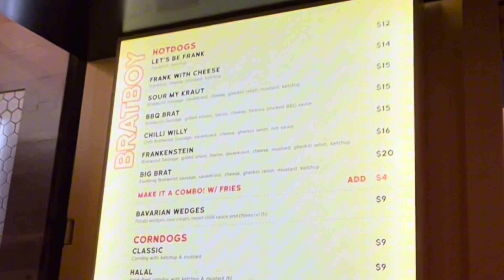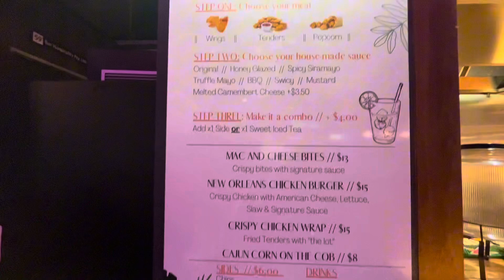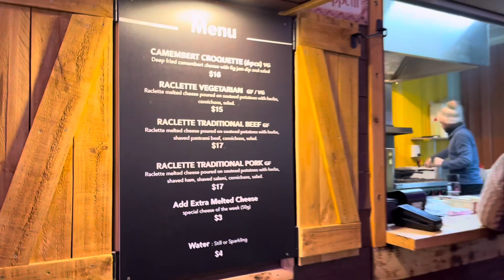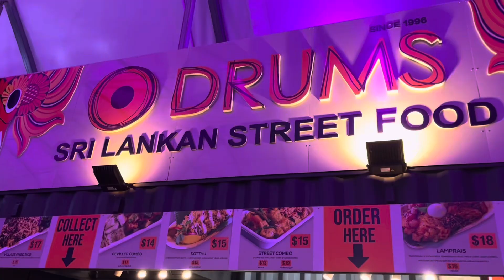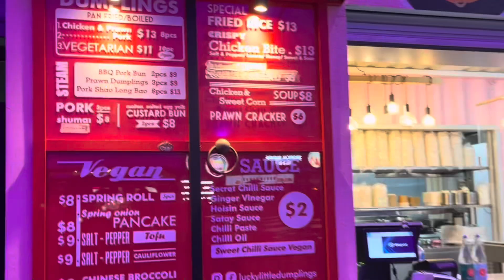Food Stalls & Live Music in Grazeland - Best place to eat in Melbourne!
Grazeland Melbourne is an exciting culinary destination that brings tantalizing food and entertainment together in one fabulous location. Located at 20 Booker St, Spotswood, Melbourne, it’s next to Scienceworks and just 5 kilometers from Melbourne’s CBD, here’s what you can expect:

* Food and Drink: Tantalize your taste buds with a diverse selection of cuisine from around the globe. Grazeland hosts over 50 food purveyors, offering both sweet and savory delights.

* Unique Outdoor Dining Experience: Unlike typical food festivals or markets, Grazeland is a permanent food precinct. It spans over 10,000 square meters, with views of the Yarra River and the CBD skyline. You’ll find drinks bars and two stages for live entertainment.

* Entry Fee: There’s a $4 entry fee for visitors aged 12 and above, and no bookings are required.

Whether you’re a foodie or just looking for a unique dining experience, Grazeland Melbourne is a must-visit.

Stalls shown in this video:
Tandoori Land - Indian
Que Rico Paella - Spanish
El Taco - Mexican
Twistoo
Enishi - Japanese
Katsu King & Bao Down - Japanese
Yamas Souvlaki Bar - Greek
Smokeworks
Bratboy - Germany
Bun Tessa Vietnamese Noodle
That Arancini Guy - Italian
New Orleans Chicken - American
Metro - Drinks Bar
Tiger Prawn - Thailand
The Crunchy Ranch
Raclette Melted Cheese Bar - French
Miss Wonton - Asian Street Food
Momos Nation - Nepalese Corner
Tropical Blends - Juice Bar
Anatolia Tantuni & Gozleme - Turkish street food
Flying noodle - Chinese
El Gaucho - Spanish
Rainbow Fairy Floss - Cotton candy
Ink-redible Calamary
Drums - Srilankan street food
Mr. Toum - Lebanese street food
Zuya - African BBQ
Lucky Little Dumplings - Chinese